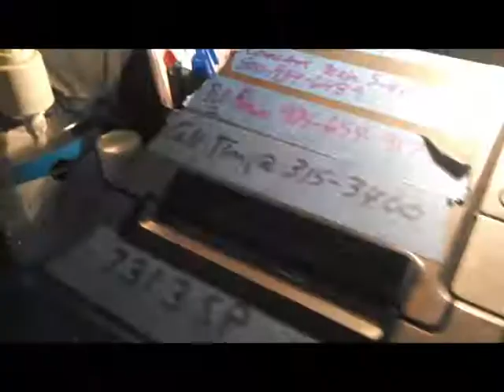MY BESTIES ARE HOME! Eipsode 213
FTC:  This video may not be used without lilhpster's consent. All music in this video was downloaded, with consent for use and monetization, from YouTube's "creation tools" section.